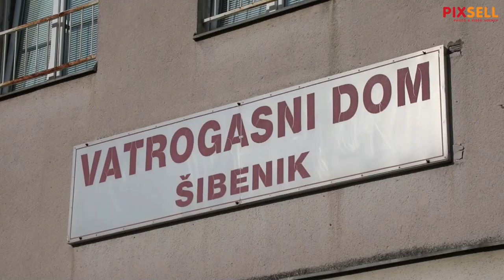Povodom blagdana Svetog Florijana, čelnici grada Šibenika položili vijence ispred vatrogasnog doma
Povodom blagdana sv.Florijana ispred vatrogasnoga doma u Šibeniku položeni su vijenci i zapaljenje svijeće. Uz vatrogasnu postrojbu vijence su položili i čelnici Grada Šibenika, gradonačelnik Željko Burić i dogradonačelnik Danijel Mileta.